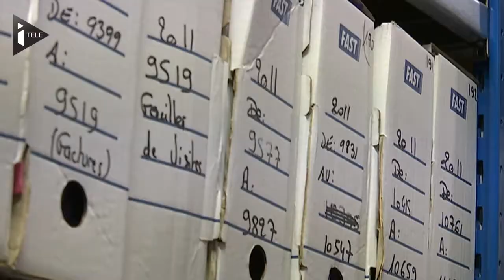Trois ans de Hollande au pouvoir: le bilan mitigé d'une PME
Cela fait trois ans ce mercredi que François Hollande a été élu président. L'heure de dresser déjà une forme de bilan. Nos équipes ont demandé à un patron de PME ce qu'il pensait de la politique économique mise en œuvre ces trois dernières années. Résultat : un bilan mitigé.